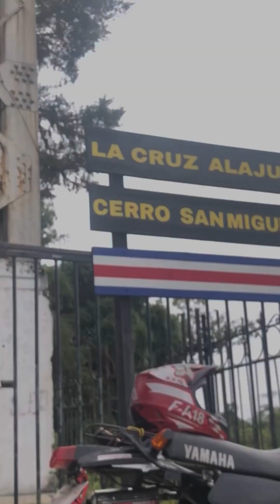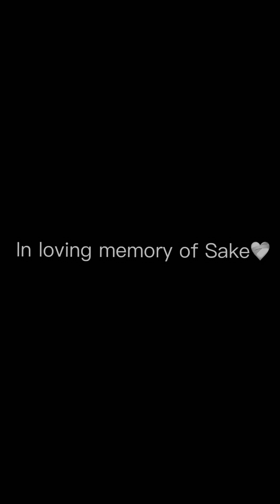Sake 4 ever 🍶❤️‍🩹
The best primer moto you could ever have❤️‍🩹